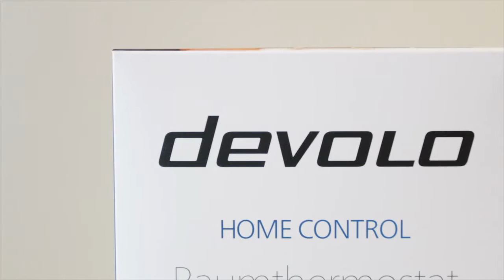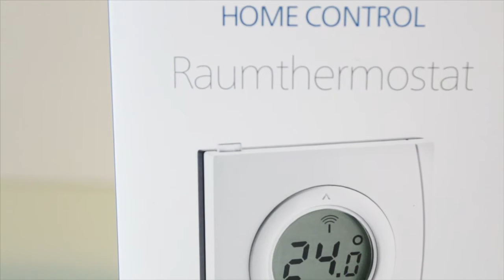Mein Haus ist einfach smart! Test Haussteuerung mit Devolo Home Control Home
Das Gesamtfazit für Devolo Home Control ist hervorragend. Viele verfügbare Komponenten, cloudfreie Betriebsmöglichkeit, gute Bedienoberfläche und beinahe unbeschränkter Einsatz und Ausbaumöglichkeiten.